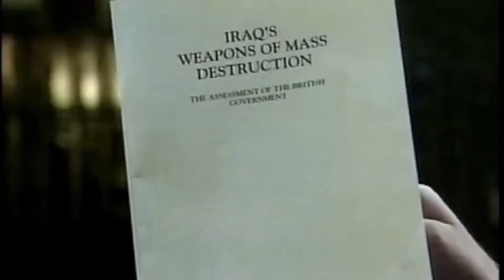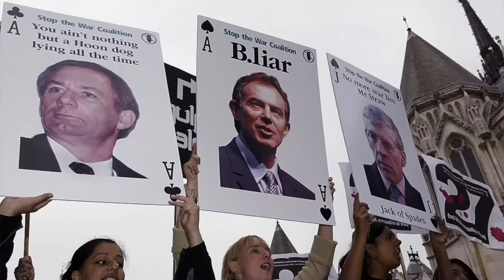MOATS Ep. 149 with George Galloway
The Mother of All Talkshows with GEORGE GALLOWAY feat.

05:40 - Moats Menu
10:09 - George Monologue
37:55 - Prof George Kallas
1:12:10 - Fiorella Isabel
2:13:00 - @RachelBlevins
2:41:00 - Andy Mok

SUPPORT THE MOTHER OF ALL TALK SHOWS:
Give SuperThanks!